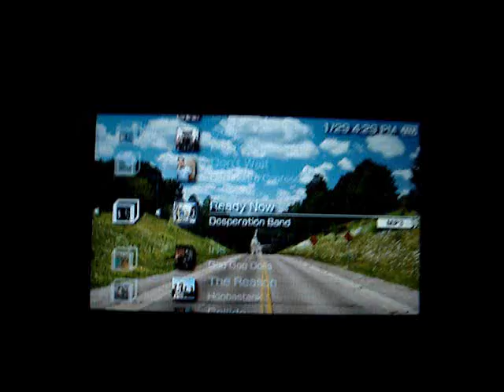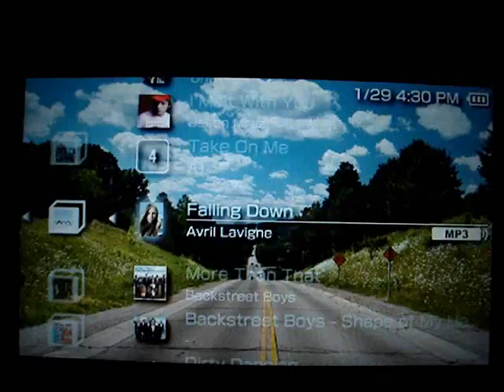Music Picture on PSP III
My Classic Psp